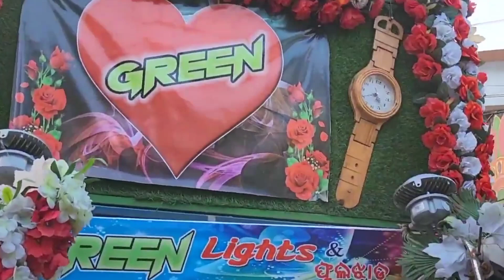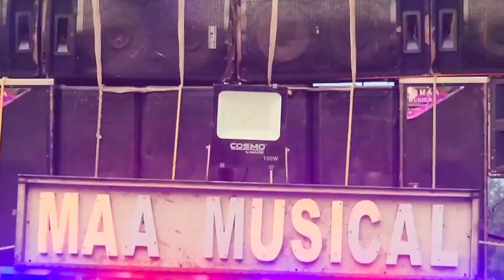DJ ର ବର୍ଷା ଅନୁଗୋଳ ସହର ରେ 🔥🔥 ଥରିଲା ଅନୁଗୋଳ ଲକ୍ଷ୍ମୀ ପୂଜା ଭସାଣି।।